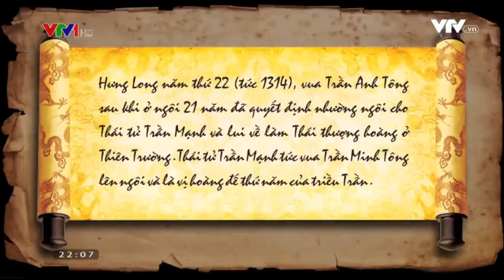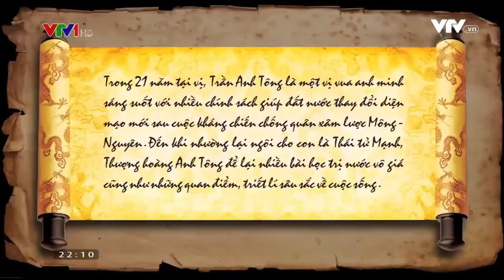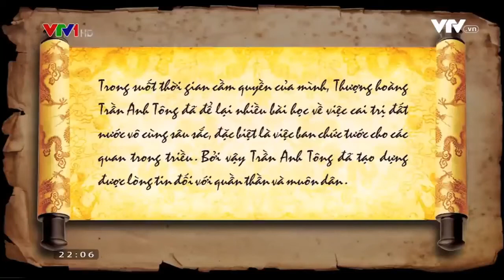Phim hoạt hình lịch sử việt nam:(Tập 58) - Đại Việt dưới thời Vua Trần Minh Tông ( Trần Mạnh) phần 1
Chào mọi người. Để góp phần cũng cố kiến thức về lịch sử Việt Nam 4000 năm văn hiến. Đội ngũ mình lập ra kênh YouTube '' Lịch Sử Việt Nam Official '' nhằm giúp mọi người hiểu sâu hơn về lịch sử việt nam qua các thời kỳ. đồng thời giúp mọi người nắm vững kiến thức lịch sử để hiểu rõ về ông cha ta đã dựng nước và giữ nước như thế nào. Kênh sẽ chọn lọc những tư liệu chính xác và phân chia trình tự theo từng giai đoạn lịch sử để cung cấp cho mọi người. Mong mọi người Đăng ký và theo dõi kênh nhóm mình nha. Để nhóm có động lực làm tiếp những video hay, giúp mọi người dễ hiểu hơn về lịch sử việt nam. Xin cảm ơn mọi người..